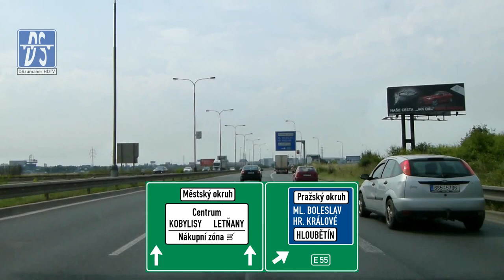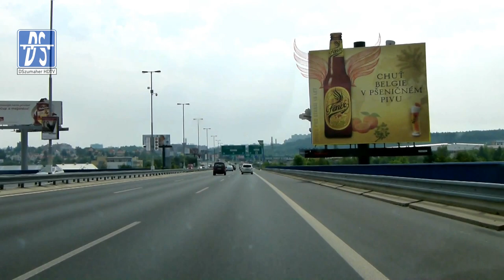🇨🇿 Praha: Severojižní magistrála (2x)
Severojižní magistrála v Praze ve směru na Brno.